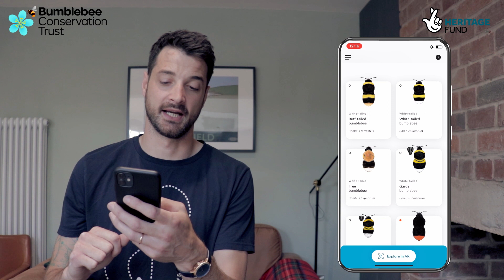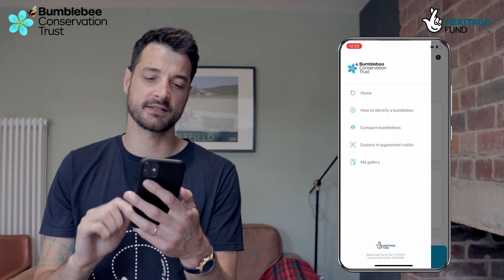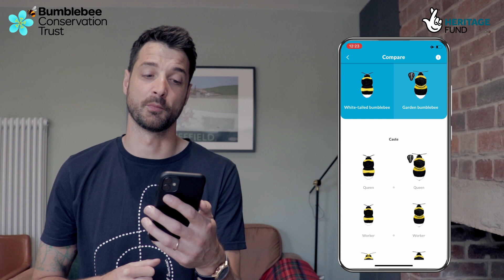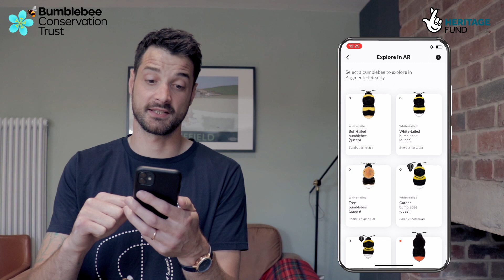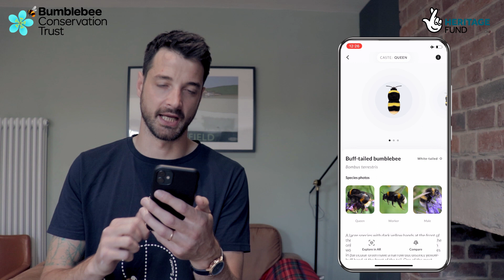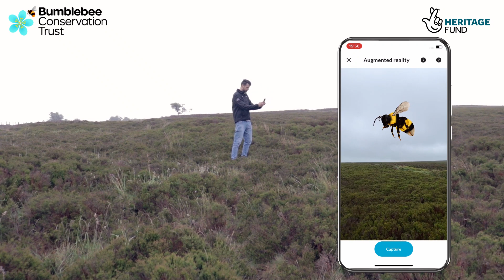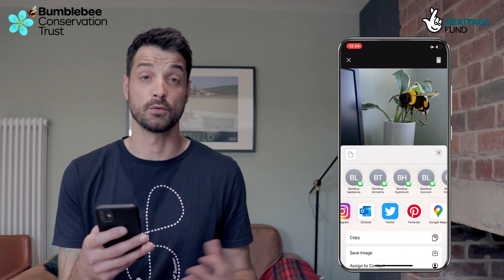What's that bumblebee app » Explained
Watch our Education Officer, Andy Benson explain how our new 'What's that bumblebee' App works and how to get the best out of it! From comparing species to bringing to life the AR queen bumblebees in your garden or living room!